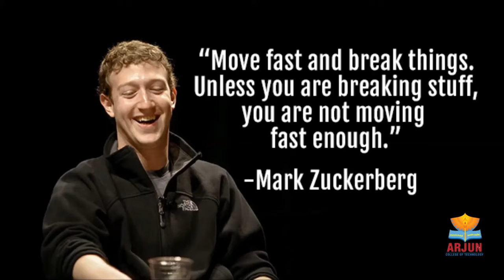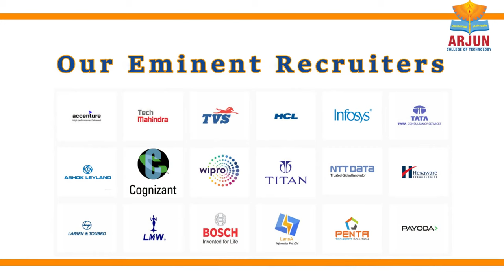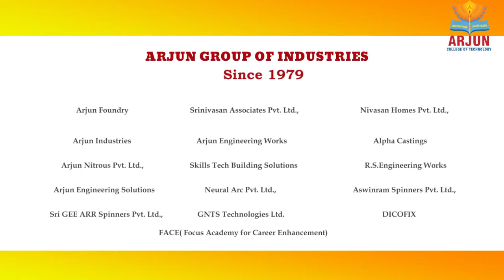ARJUN COLLEGE OF TECHNOLOGY,COIMBATORE-BE/BTECH COMPUTER SCIENCE & ENGINEERING VIDEO-2020